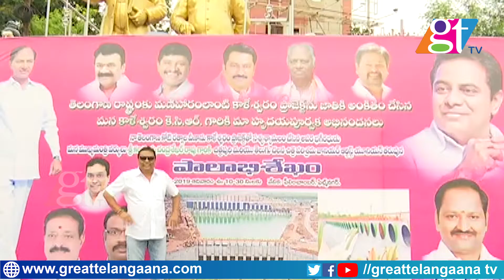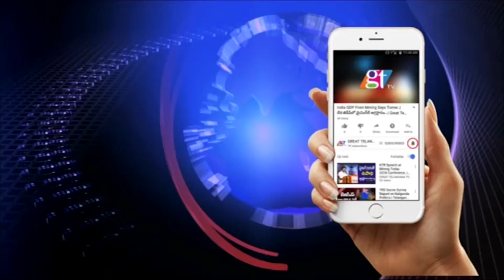Chitrapuri | Telugu Film Industry Junior Artist Union Performs Palabhishekam to CM KCR Flex | GT TV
Chitrapuri | Telugu Film Industry Junior Artist Union  Performs Palabhishekam to CM KCR Flex | Kaleshwaram Project | GT TV